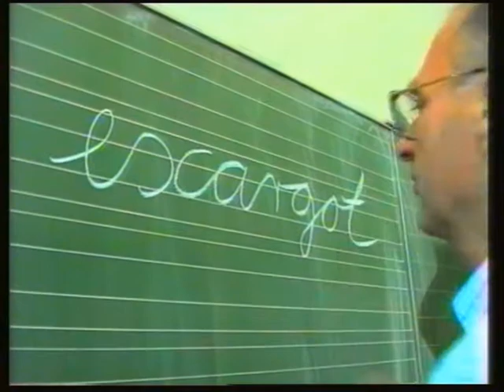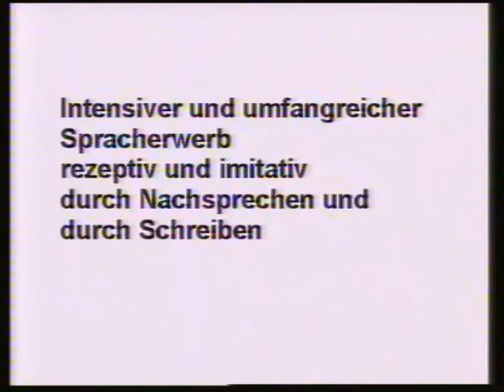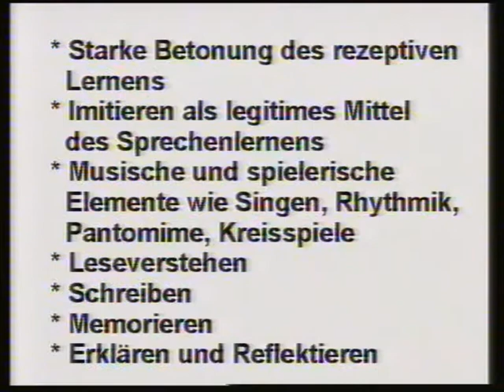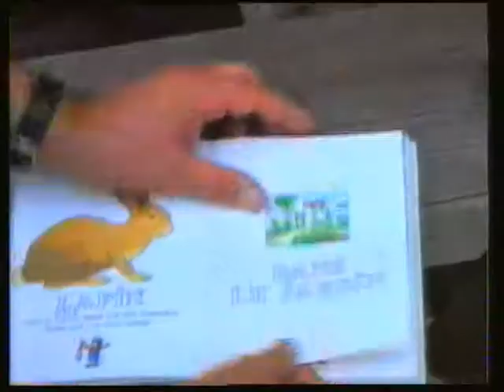1999 Lernwelten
Französisch in der Grundschule
Exposé und Text: Hermann C. Bredl
Kamera und Schnitt: Günter Böhm
Kamera-/Tonassistenz: Benjamin Billett
Mitwirkung: Klasse 3a der Gutenbergschule Karlsruhe
Im Auftrag des Kultusministeriums Baden-Württemberg mit Finanzierung durch die Europäische Kommission